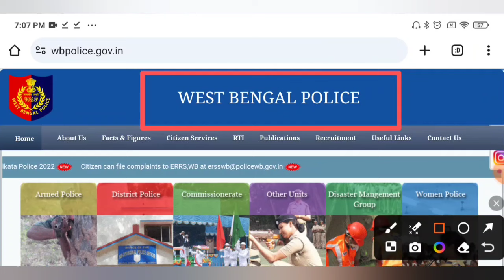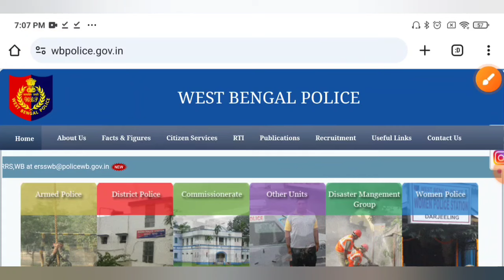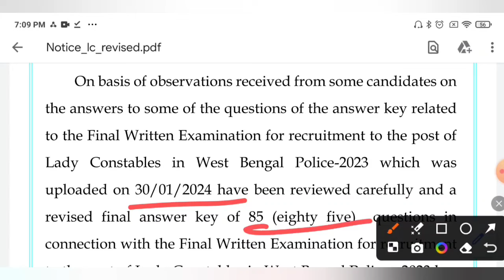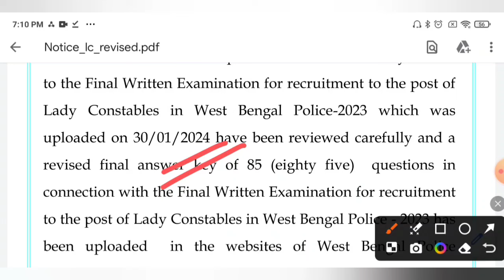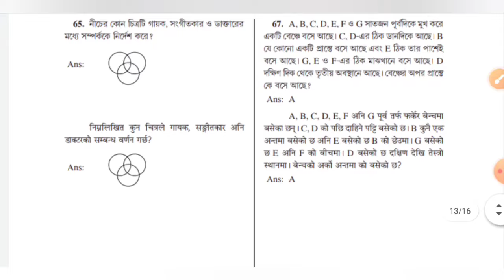প্রকাশিত হল পশ্চিমবঙ্গ পুলিশ নিয়োগের গুরুত্বপূর্ণ Official আপডেট😍WBP New Official Update Out Today🔥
WBP New Official Update Out Today